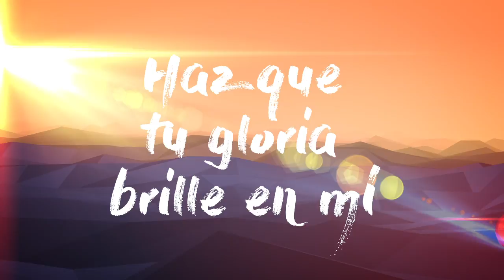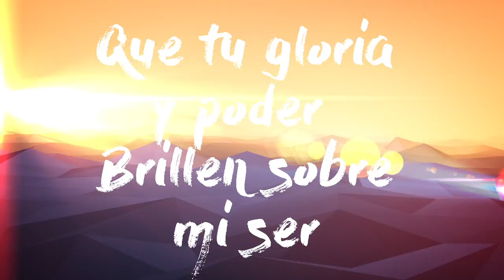Light of your face - Jesus Culture - Versión Español (Traducción)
Canción de alabanza y adoración original de Jesus Culture, traducida al español.

Voz: Natalia Montes de Oca - Dayan Hincapié
Guitarra: Andrés Diaz
Bajo: Andrés Torres
Batería: Gustavo Bejarano
Pad: John Lázaro

Grabado y mezclado en MME Studio por John Lázaro y Andrés Torres

Video: Andrés Torres